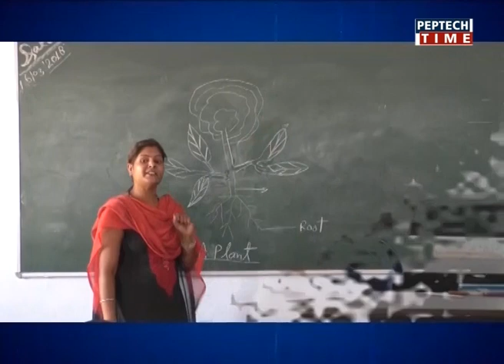NEWS PER HOUR-02PM DATE 28/04/2018